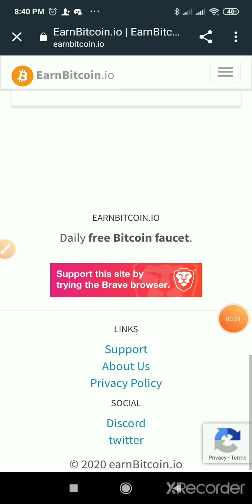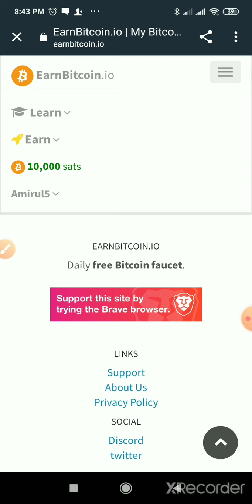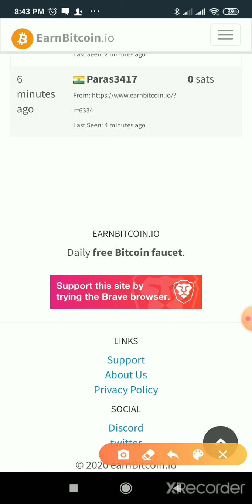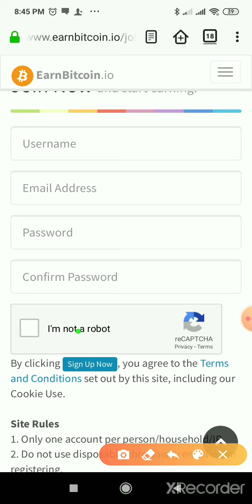একাউন্ট খুলেই ১$ ডলার পাবেন। সামান্য সময় খরচ করে ১০$ ডলার withdraw করুন।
​​​​🚀 Earnbitcoin Airdrop
🎁 Get 10,000 Sat ($1) +10,000/Reff
🔘 Rate: Good
🔻 Register here
🔹confirm email
🔹done

minimum wd only 0.001 BTC lets try it

😎 HAPPY EARNINGS